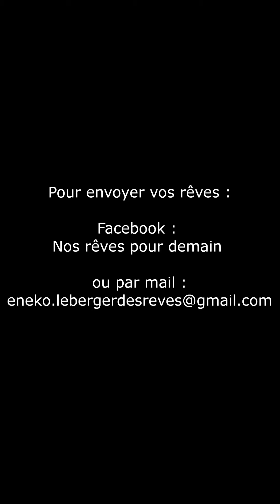Eneko, le berger des rêves attend vos rêves pour demain !